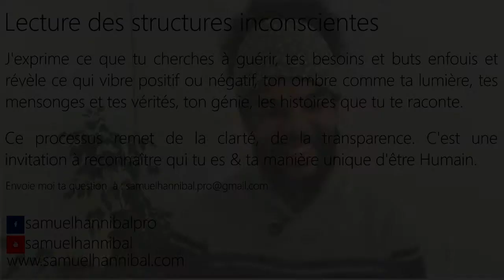Q-R Pourquoi suis-je rigide, critique moi et les autres ? Je n'arrive pas à être douce avec moi-même